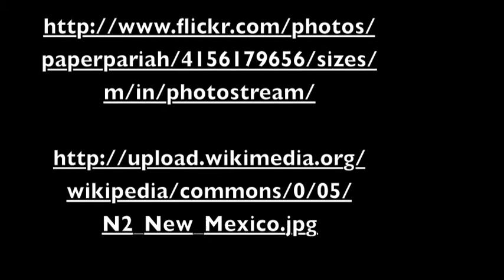Deer Hunter and White Corn Maiden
Myth of the Tewa.
Story taken from the "Handbook of Native American Mythology", by Dawn E. Bastian and Judy K. Mitchell